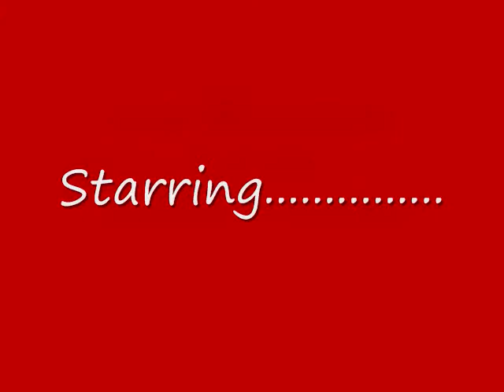Christmas Cavaliers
See our Cavalier puppies from Lucky Charms Farm